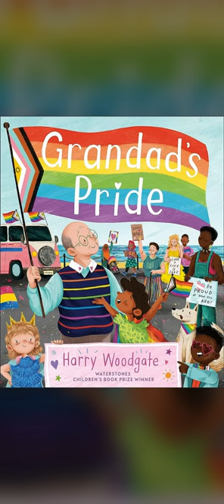"This is the biggest medical gay conversion scandal of our time" - MrMenno interviewed at LWS Dublin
At Let Women Speak Dublin I was interviewed by Philip Dwyer for his live stream. We talked about:

- How 'trans' destroys the rights of women and homosexuals
- Why there is no middle ground
- My thought on Drag Queen Story Time